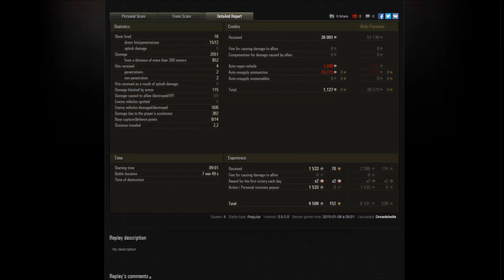World of Tanks: SU-100 Ace Tanker (Fisherman's Bay)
TD's should only snipe right? nah.

No commentary, just pew pew...

Never Surrender! - Sergey Khmelevsky